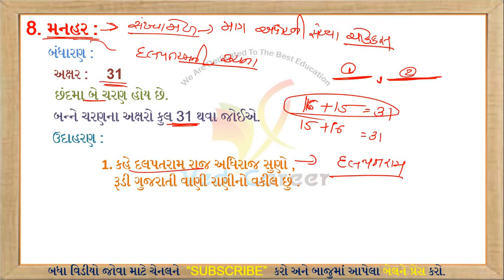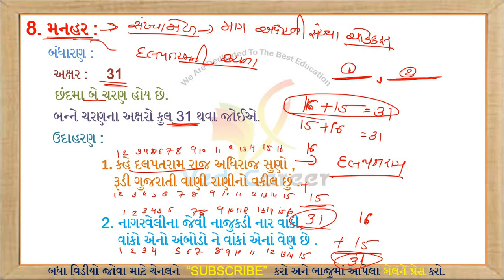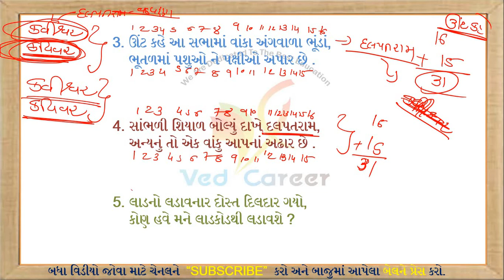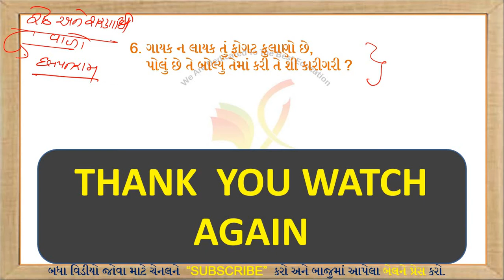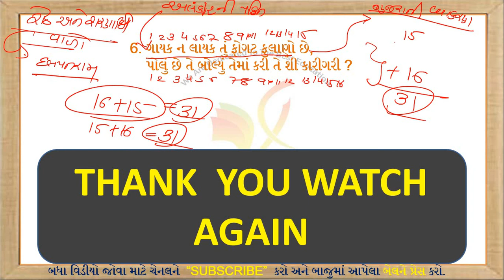મનહર છંદ || Manahar Chhand || Gujarati Vyakaran || Gujarati Grammar || VED CAREER